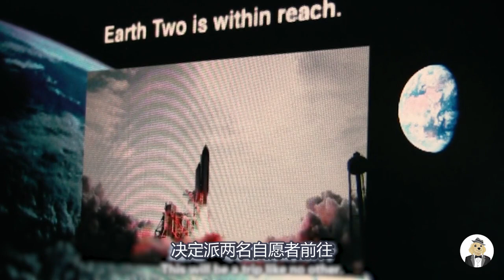天空出现另一个地球，人类在尝试联系后，发现了可怕秘密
电影、影视、科幻、爱情、剧情